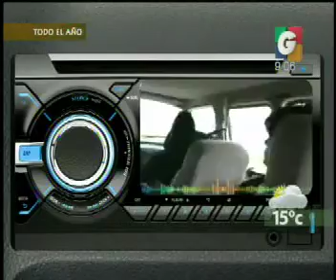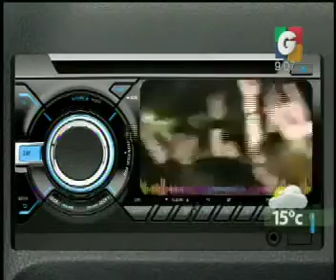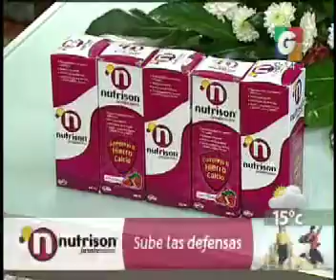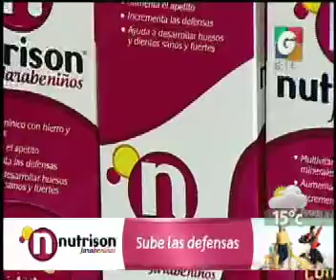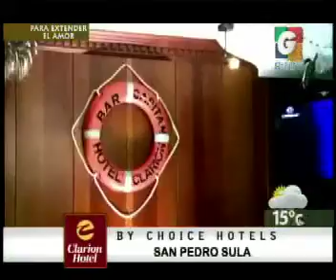Desayunando - Kotex - Nutrison